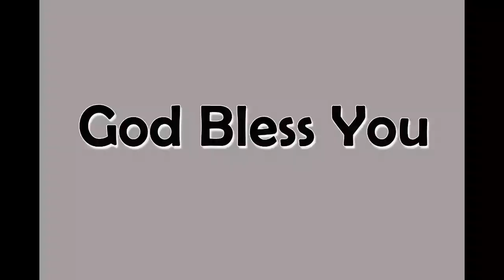Prayer of Tears can change God's plan for you.